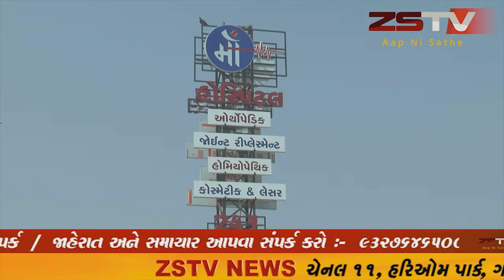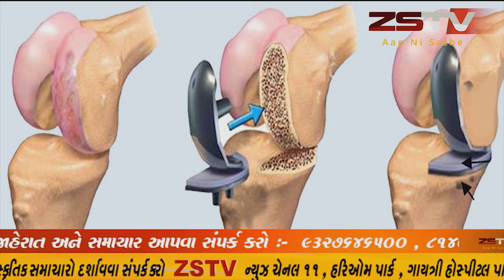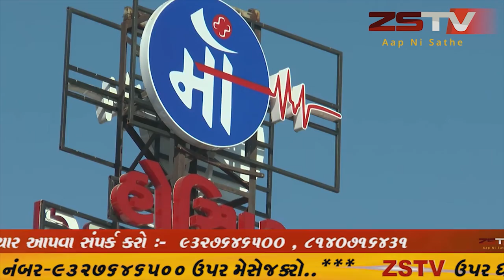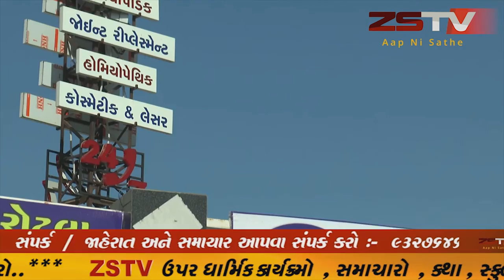સિદ્ધપુર કોંગ્રેસ પક્ષ દ્વારા અહેમદ પટેલ નુ દુઃખદ નિધન થતાં શ્રી આર્કેડ મા શોક સભા રાખવામાં આવી